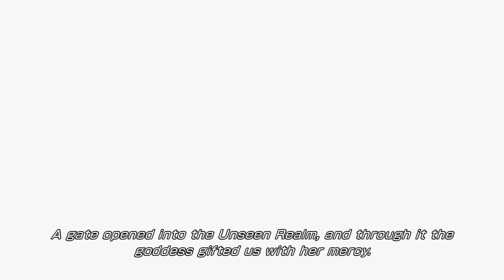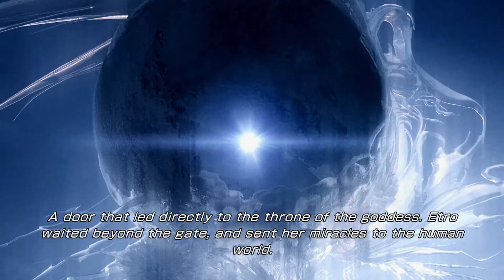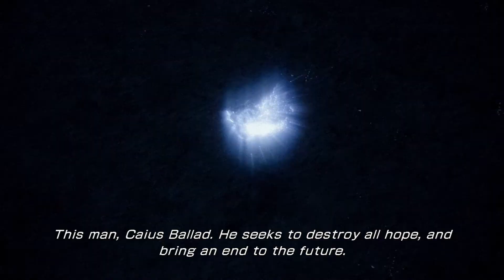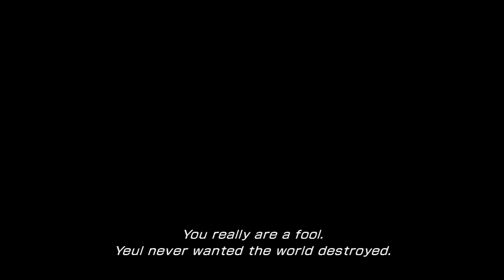Final Fantasy XIII-2: New Bodhum 700AF Gameplay Walkthrough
Time to re-visit New Bodhum after the damage was done in the next timeline. But another L'Cie member returns to confront Noel & Serah about the crisis in Valhalla & more. Enjoy!